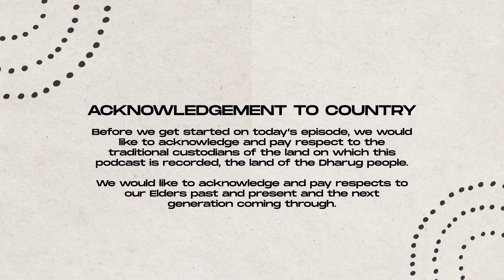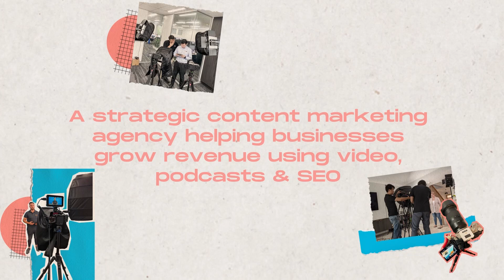Asian Female Discussion: Societal Pressures, Beauty Standards, & Being the Eldest Daughter | Ep. 40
Today, we’ve got a special episode where we discuss topics from our own experiences as Asian women!

We deep dive into the discussions around the challenges of being an eldest daughter, societal and peer pressures when it comes to beauty standards and the ongoing debate around choosing your career versus having kids – and whether or not you should tell your boss about this decision.

Kan, Davie and Noel – who are each business owners, also weigh in from their perspectives.

Timestamps:

0:00 - Intro
0:52 - The Eldest Daughter's Struggles & Responsibilities
11:14 - Settling Down & Having Kids: Is it by Choice or Pressure?
20:00 - Balancing Career & Motherhood
33:37 - How to tell your Boss that You Plan to Start a Family
47:53 - Asian-Australian Beauty Standards
1:00:49 - Dealing With Societal Peer Pressure on as An Asian-Australian Women
1:06:48 - Outro